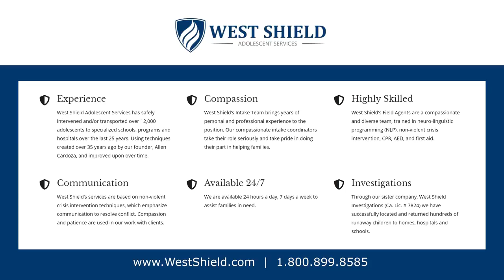Ep. 645 - The Luminous Landscape of the Afterlife | Matthew McKay, Ph.D.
9-27-21 Allen Cardoza Interviews Matthew McKay, Ph.D.

There is no better source of information on death and the afterlife than someone who has died and lives in spirit. Jordan, deceased son of Matthew McKay, has channeled to his father a post-death guide and roadmap for the afterlife. In McKay's new book, The Luminous Landscape of the Afterlife, he tell us that the structure and mores of the afterlife are confusing. We arrive without our senses, a nervous system, and all that has anchored us to the world. We find ourselves in a place where a thought, a mere idea, projects images that can capture and overwhelm us. We "see" in all directions; we move by intention rather than physically walking; we hear telepathically rather than listening to sound and words; we connect through the medium of love rather than touching or holding or conversing.

This book was created to offer insight into how, after having been separated from our body, we need to remember who we are, where we are going, and how to get there. Things you will also learn is what every soul needs to know about why we are here on this earth, what to expect at death and transition, how to navigate without a body, and what is our work in the spirit world. Best of all join us as we explore the process anyone can do to communicate with loved ones on the other side.